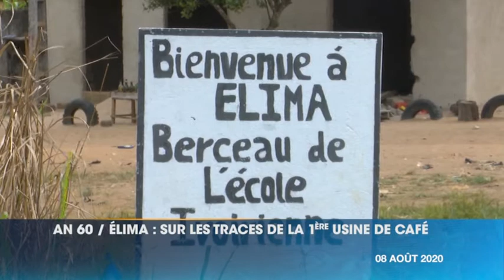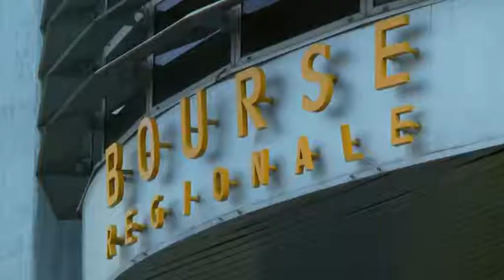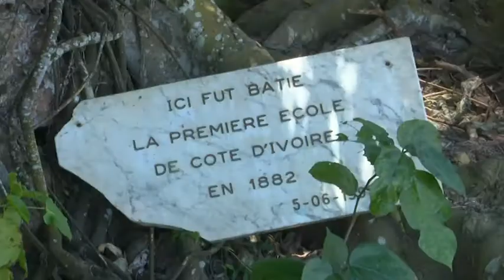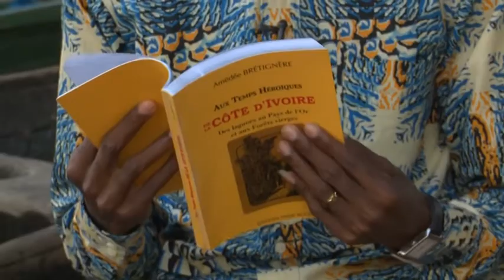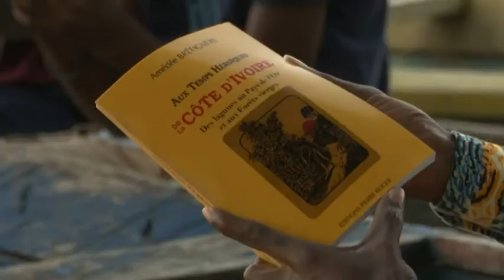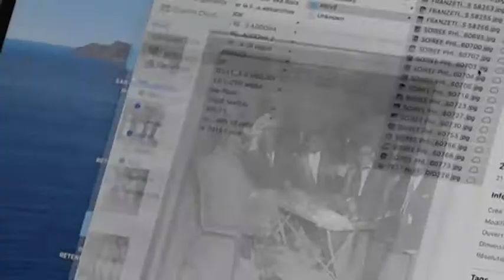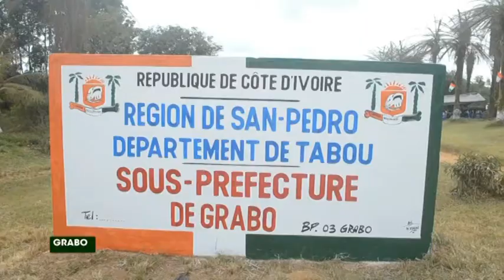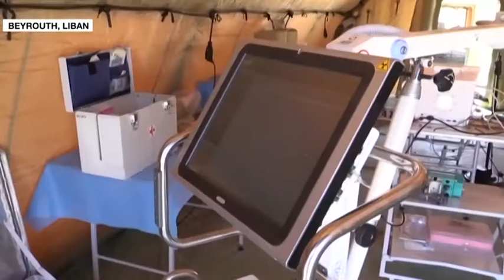Le 23 Heures de RTI 1 du 08 août 2020 par Wilfried Hermann Guivé